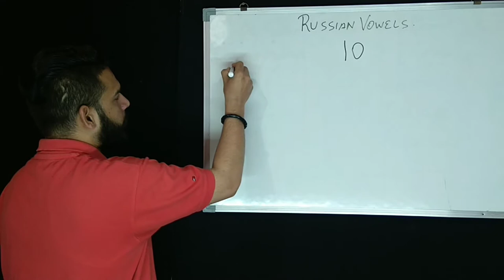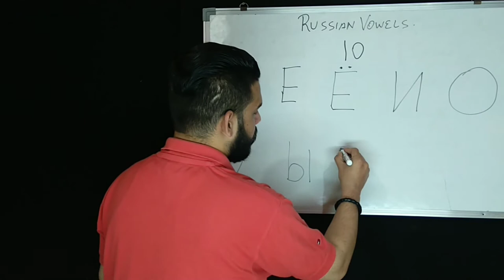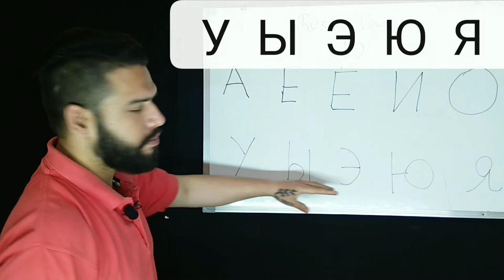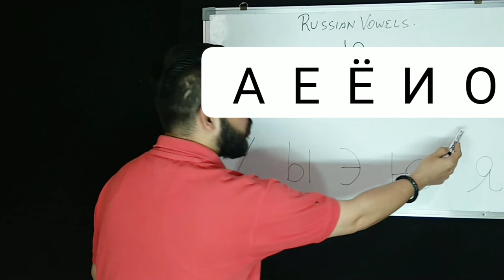Learn complete Russian vowels in Hindi | Russian vowel pronunciation | Lesson 4 in Hindi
इस वीडियो में मैंने complete Russian vowels उच्चारण सिखाया | Russian language in Hindi | Learn Russian Fast in Hindi | Learn complete Russian vowels in Hindi | Russian vowel pronuunciation

Hi
I am Zayan Malik
russianvowels # learnrussianfastinhindi

Hello learners ,
in this video , i gave a complete lecture on Russian vowels . talked about each and every Russian vowel ., and told you a technique of learning Russian vowels fast . so watch the video now  ,  Learn Russian vowels now. memorize Russian vowels now.
Russian vowels has a big role in the Russian letter sound changing rules.
learn all Russian vowels from here , i will provide the breakdown of all vowels in next lectures . so till then learn Russian vowels and memorize.

KEEP LEARNING
KEEP REVISING
KEEP GROWING

Social links -

Youtube - " LEARN RUSSIAN FAST IN HINDI "